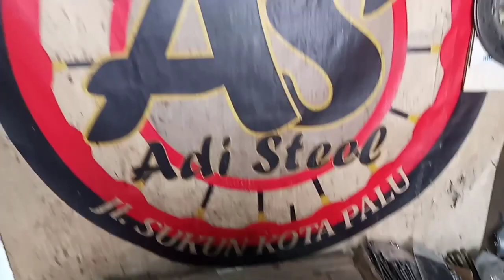VELG RACING VIXION DI UBAH KE VELEK JARIJARI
@adisteelsulawesi5184 velek bintang jadi velg jarijari motor. velg racing vixion di ubah ke velg jarijari, potong palang.